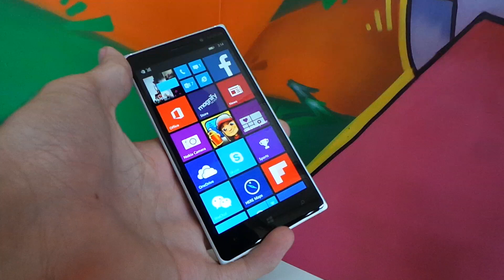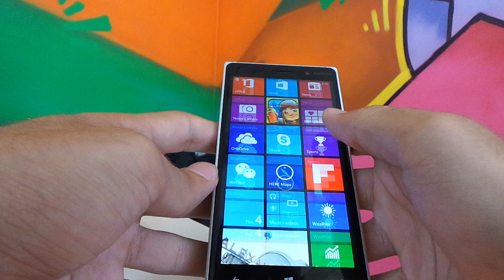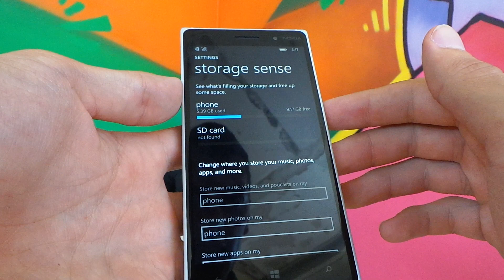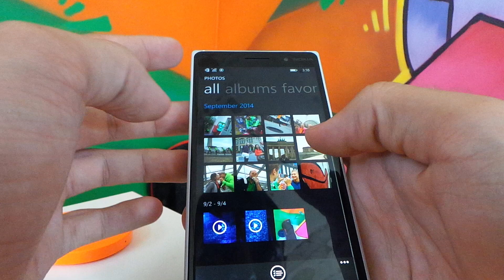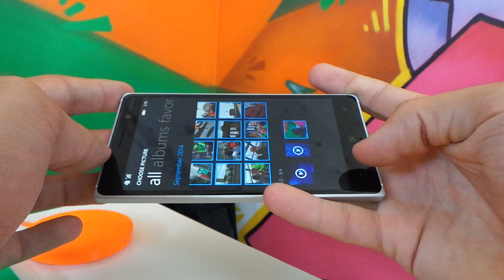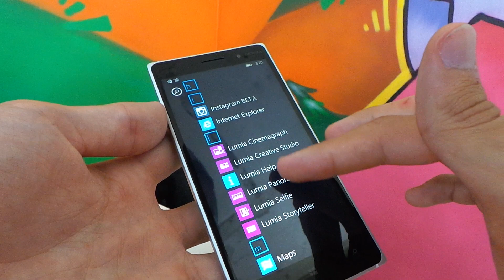Nokia Lumia 830 bemutató videó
Bemutatjuk az új Nokia Lumia 830-as készüléket, ami prémium kialakítással, 10 megapixeles Pureview kamerával és 330 eurós árcímkével érkezik.